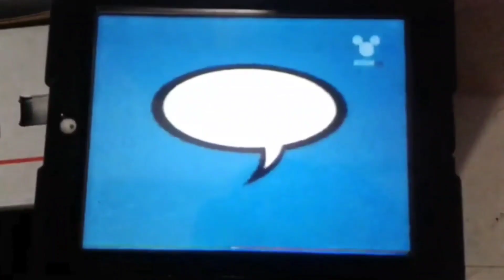Disney Awards 2002 - Best Disney Channel Original Series Nominees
Kim Possible, Lizzie McGuire and The Proud Family put to the test for Best Disney Channel Original Series! Vote for your favorite Disney Awards nominees including Liberty X, Holly Valance, S Club Juniors, Blue and Atomic Kitten.